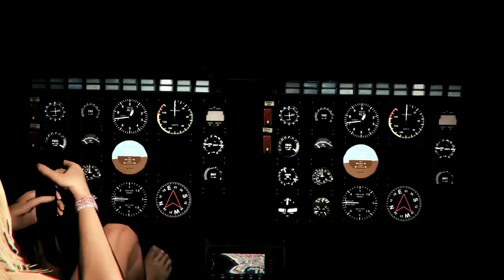Friday the 13th, Part 13: Michael's Wrath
Jason takes issue with an intruder and follows them to the end.